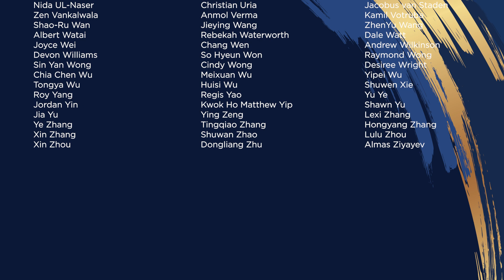CFE passers 2021